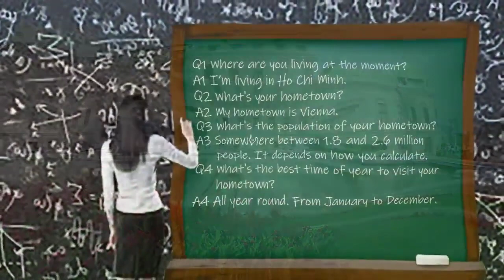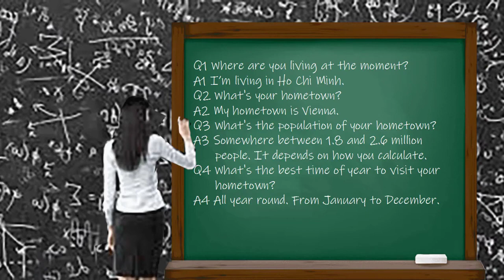Hone Your English Listening and Speaking Abilities and Develop English Fluency with BYOD &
At MADAD4AA0101, Learn how to sharpen your English Listening and Speaking Abilities through our  'Build Your Own Dialogue' and 'Memorize A Dialogue A Day' activities.  Start your FREE 30-Day Trial today and begin immediately to Develop English Fluency, Build Confidence, Supercharge Your Memorization Skills and Harness the Power of Your Creative Imagination.

00:00 Dialogue with no text
00:42 Dialogue With Text
01:32 Recall Dialogue from Memory Images